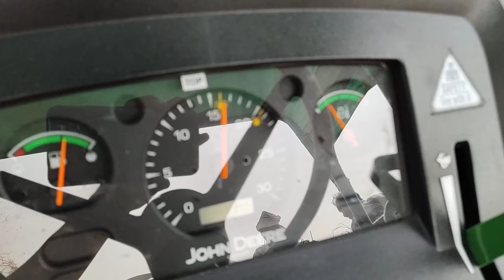5 fan Multicrop thresher 2019